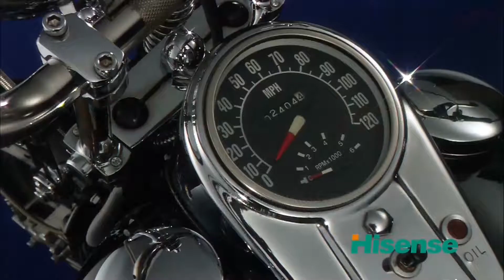4k video ultrahd demo hisense for 4k oled tv